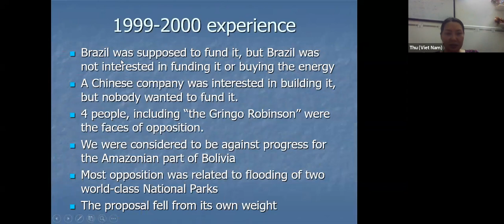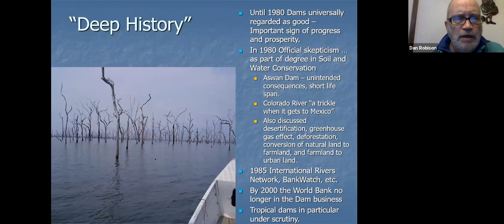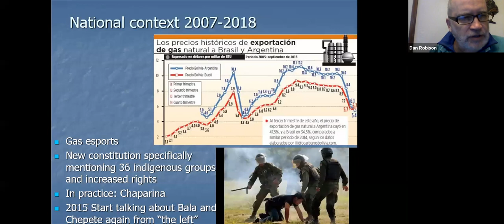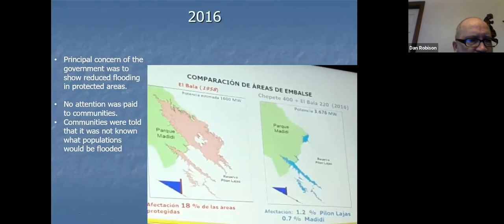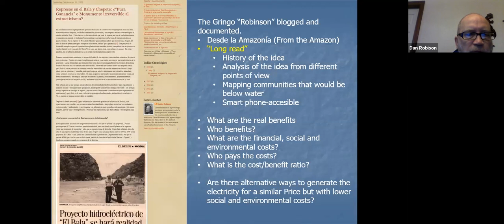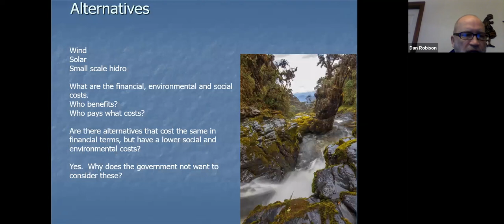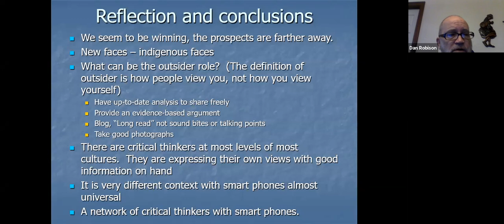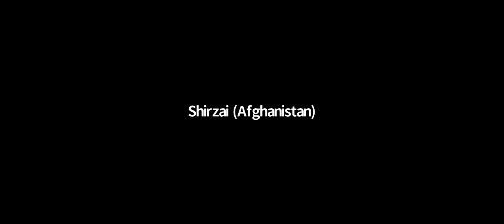Dam Resistance and Social Media in Bolivia